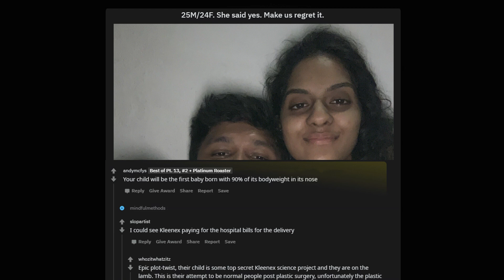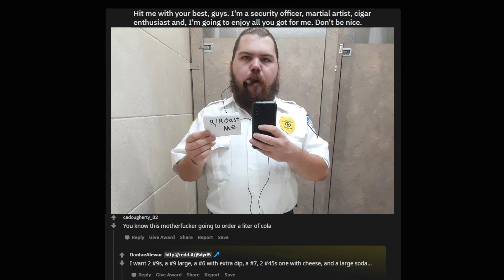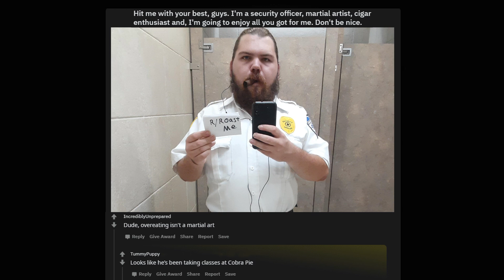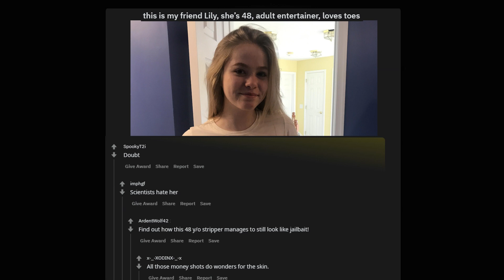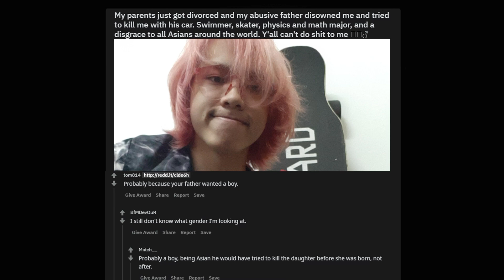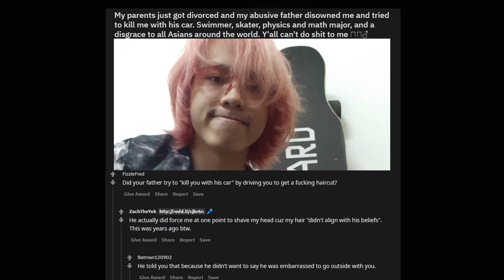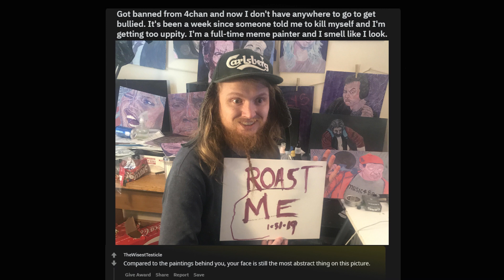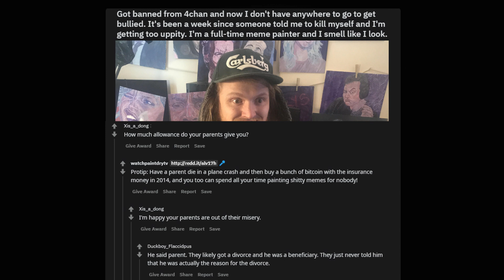ROAST ME #68 Lily, she's 48.